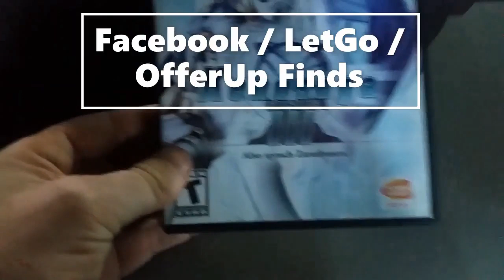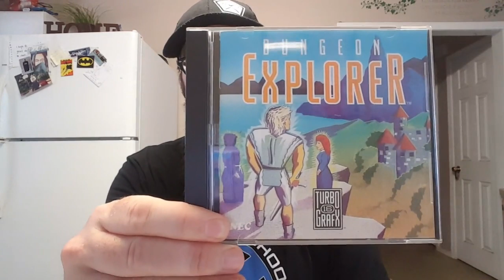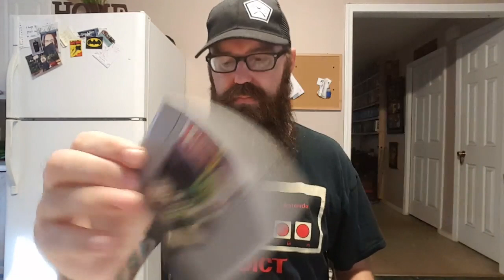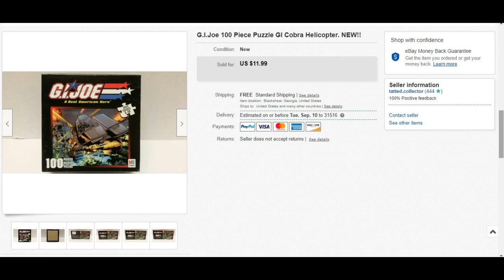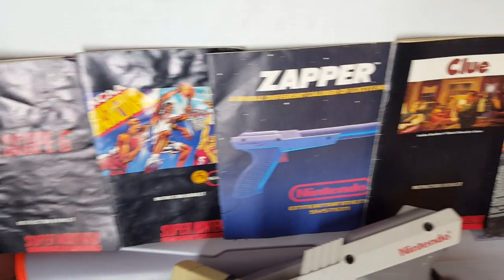Live Video Game Hunting Ep. 75 - INSANE Package, Pickup, & Trades! | Tatted Collector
Made some nice trades. And found a great pickup! Hurricane Dorian rain bands closed down the yard sales this weekend.

My eBay Store: